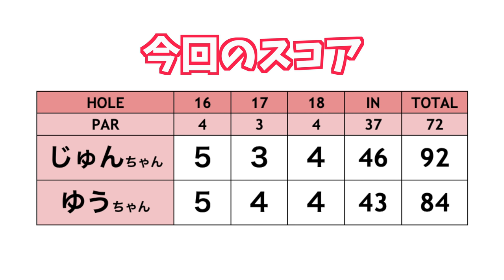超アゲインストにうち勝て！！残り150y池に囲まれたグリーンに乗せられるか！？【ぶっ飛び女子2人のラウンド#8】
今回は、初登場のゆうちゃんと
じゅんちゃんが白ティーからラウンドします！

最終ホール、ここにきていきなりの超アゲインスト！！
残り150yで池に囲まれたグリーンに乗せられるか？？